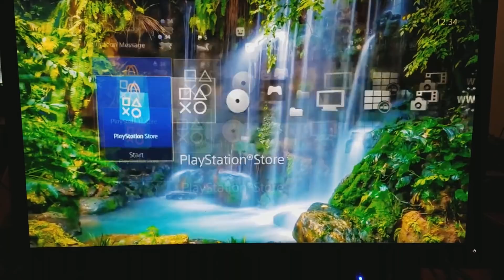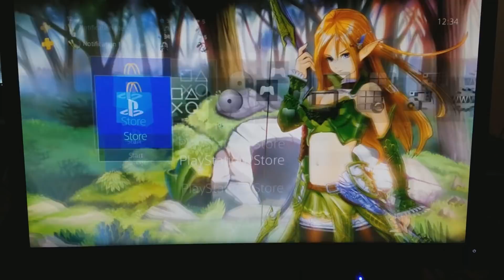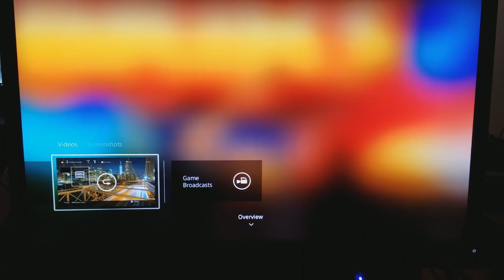[PS4 Themes] Best Theme Bundle on PSN $9.99 - 16 Themes, 16 Avatars Bundle and Game on Playstation!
16 THEMES 16 AVATARS BRIKS 2 FULL GAME EPIC BUNDLE
16 themes and 16 avatars and one full BRIKS 2 Game